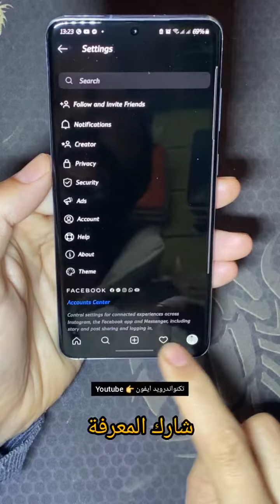كيف تحمي حسابك انستاقرام وفيسبوك من السرقة واختراق !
مهتم ومحبون للتقنية والشروحات عنها في تطبيقات التداول الذكية اسعى دوماً ان اوصل المعلومة الجمع 🌷 لاتنسو اشتراك ليصلك كل ماهو جديد 🌷 تكنو اندرويد ايفون تكنواندرويدايفون